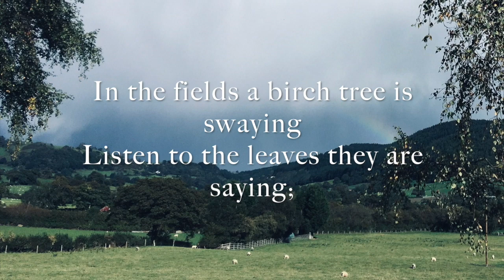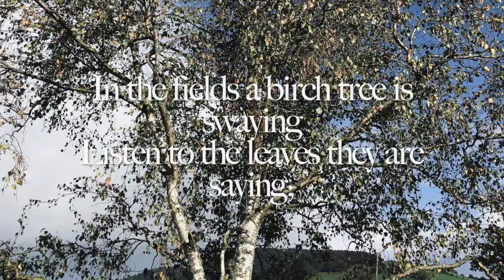The Birch Tree (Beriozka)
Traditional Russian song arranged by Mary Keith